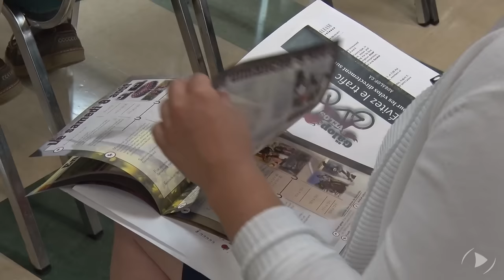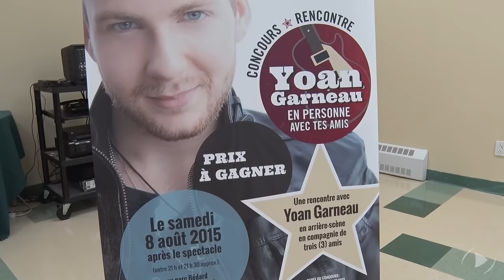Un festival à l'image de Saint-Lazare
Du 7 au 9 août prochain, Saint-Lazare tiendra la première édition du festival Saint-Lazare au galop, un festival équestre à l’image de l’identité de la Ville.